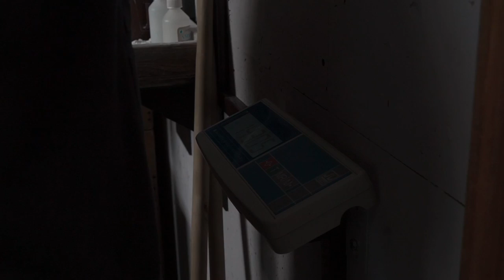АЛЕКСАНДР ФЁДОРОВ И ВЛАДИМИР ЯКОВЛЕВ/ГРУДЬ + БИЦЕПС/8 НЕДЕЛЬ ДО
Четверг. 8 сентября. Тренировка грудных и бицепсов. В этот день мы делали супер-сеты или как говорит Александр Фёдоров: "Сдвоенные упражнения". Рабочие веса в такой манере работы значительно меньше, но общий темп тренировки значительно выше. Раньше я не часто использовал подобные методы в своих тренировках, так что для меня тренировка грудных в этот день открылась с новой стороны.